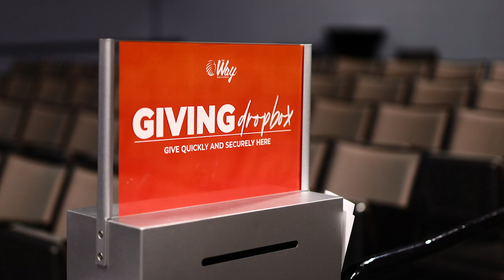Football Camp Impact - Sign Up NOW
When:  September, 18th
Time : 10am-2pm
Where: Arroyo Valley High School
Age: 7-17 Years Old

Join us for our services:
Wednesday: 7pm